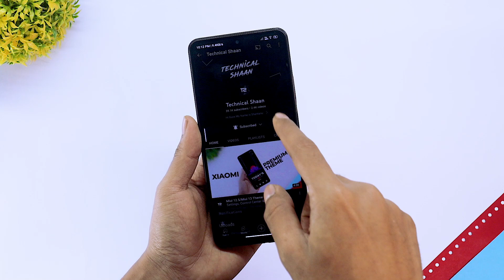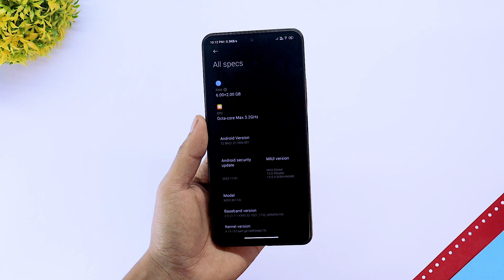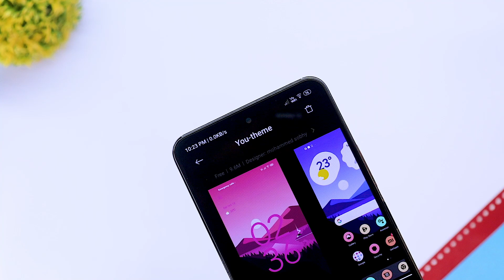Android 13 Material You Theme For Redmi,Poco & Mi Phones | New System UI & Lockscreen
Theme Name
1. You-theme

1) MIUI 13 Best Theme
2) MIUI 13 Themes
3) MIUI 13 Theme
4) Android 12 Themes
5) Best MIUI 13 Themes